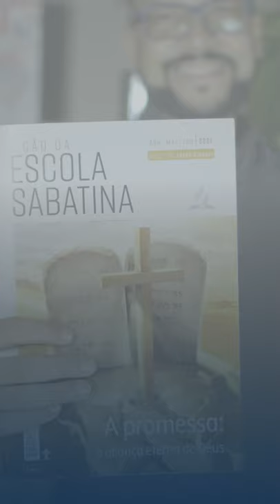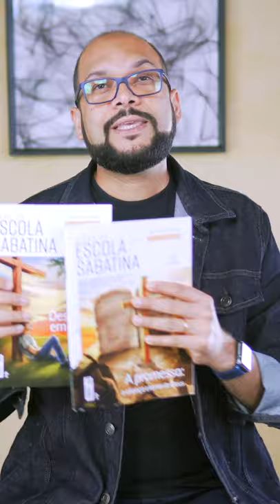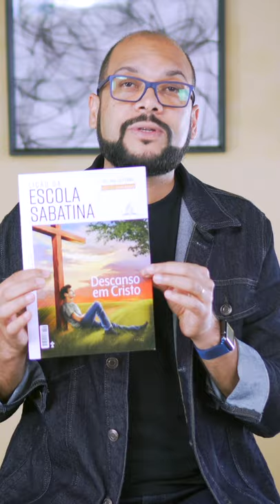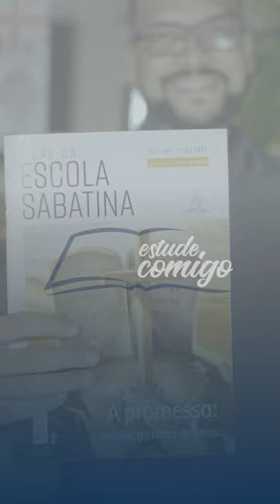📖 Estude Comigo | A Promessa | Lição 13 - A Vida Nova na Aliança | Com o Pr. Hernani Júnior